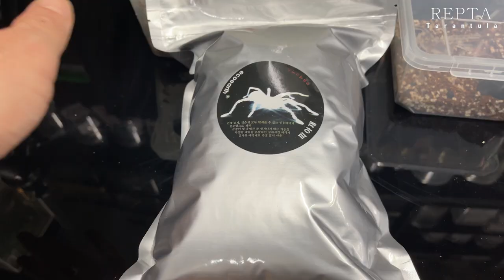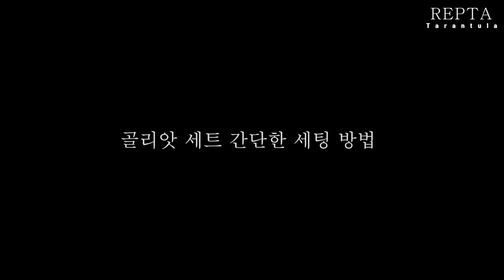초보자들을 위한 골리앗 버드이터 사육 세트[보급형] 출시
골리앗 사육시 문제가 되는 원인 및 해결방안 설명
누구나 쉽게 세팅하고 안전하게 사육할 수 있는 보급형 세트